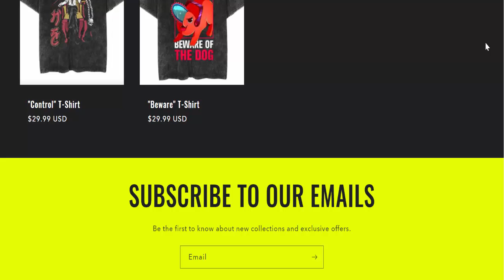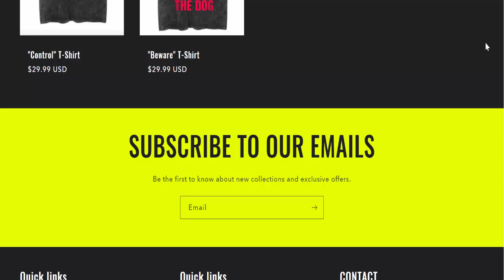Sukehiro Com Reviews (2023) - Is Sukehiro.com Legit Or Scam Website? Watch To Know?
Sukehiro Com Reviews (2023) - Is Sukehiro.com Legit Or Scam Website? Watch To Know Website Scam Detector! |

Do you want to know about Sukehiro Reviews? Watch this video till end because in this video you will get to know about the legitimacy of the site.

Website Scam Detector